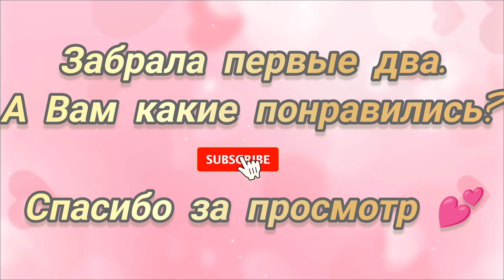VLOG🟡7 марта. Примерка в ВБ. Мясо по-французски.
Рада приветствовать Вас на своем канале!
Меня зовут Евгения. Мой путь к стройности очень долгий, начало 124 кг, цель 75 кг.
Сейчас я придерживаюсь принципов кето питания. На своем канале я показываю, что я ем, какие БАДы принимаю, и что еще полезного для здоровья и похудения я узнаю и применяю.
В низкоуглеводном питании я не новичок, но постоянно узнаю что-то новое. Поэтому буду рада ответить на все Ваши вопросы, но и конструктивную критику и советы тоже жду.